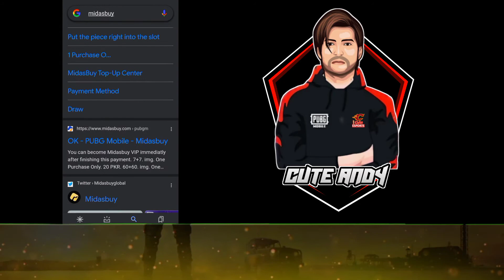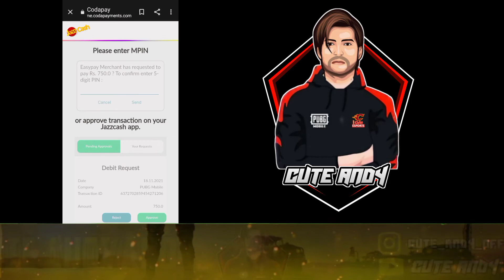Get Free 300 Uc In Pubg Mobile | Get free Character Voucher | Get Free Crates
In this video :- so guys ajj ki is video ma app logo KO 300 Uc free ma lany ka tarika bataoo ga u mid karta hoo app ya video achi lagy gi

Mr RaHeeM. Cute Andy
 (Pakistan)